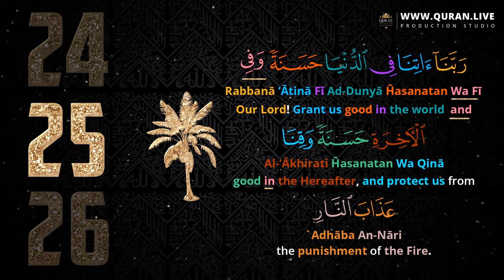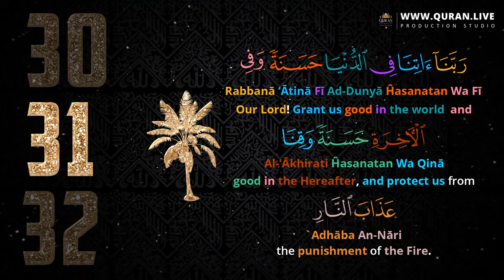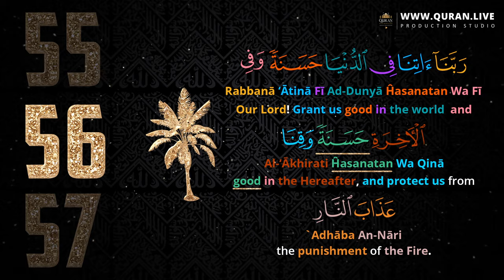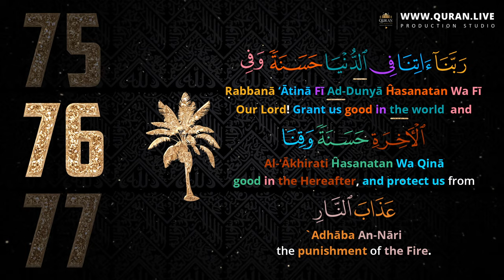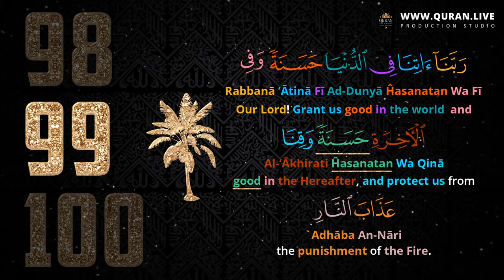Rabbana Atina Fid Dunya Hasanatan Wa Fil Aakhirati Hasanatan Waqina Adhabannar 100 Most Powerful Dua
Rabbana atina fid dunya hasanah wa fil Aakhirati hasanatan waqina adhabannar 100 Most Powerful Dua for the Good in This World and in the Hereafter which includes everything from

A Good Wife or Husband.
Pious Children.
Success in Business, Career or Job.
Personal and Family Health.
Doing Well in School.
Having Desirable Morals.
Having Beneficial Knowledge.
Having Integrity, strength, and courage.

2. Surah Baqarah: Ayah Number 201
وَمِنْهُمْ مَنْ يَقُولُ رَبَّنَا آتِنَا فِي الدُّنْيَا حَسَنَةً وَفِي الْآخِرَةِ حَسَنَةً وَقِنَا عَذَابَ النَّارِ
Ayah 2: 201. Wa Minhum Man Yaqūlu Rabbanā ‘Ātinā Fī Ad-Dunyā Ĥasanatan Wa Fī Al-‘Ākhirati Ĥasanatan Wa Qinā `Adhāba An-Nāri
2:201  And from them is he who says, “Our Lord! Grant us good in the world and good in the Hereafter, and protect us from the punishment of the Fire.”

Wa minhum mai yaqoolu rabbanaaa aatina fid dunyaa hasanatanw wa fil aakhirati hasanatanw wa qinaa azaaban Naar

Permission to Use Video:
Quran live allows you to use the audio & video with the following conditions:
You are allowed to use the video if you are using the AUDIO & VIDEO without making any changes to it. No changes on audio and video are allowed. You may simply use the Audio and Video as is, as seen on our channel. However, If your project requires the use only of the audio component of the video, you may use that as well.